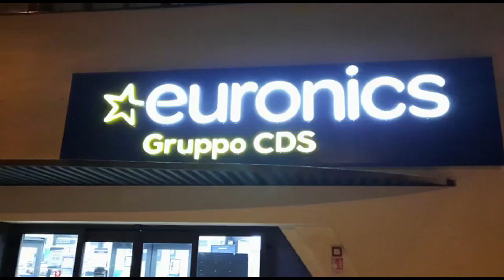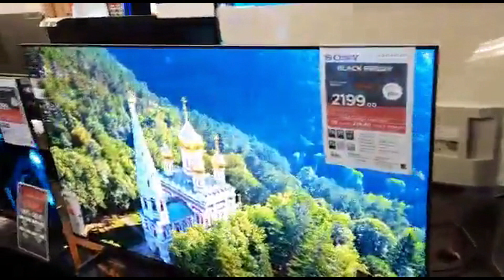Black Friday Is Horrible In Italy